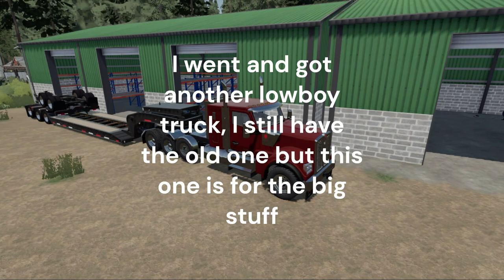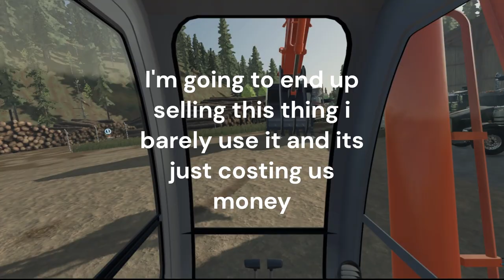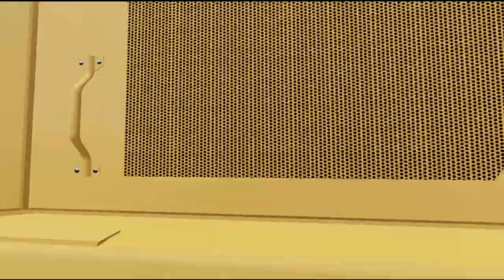Farming Simulator 22 | The Interior #5 | Changes